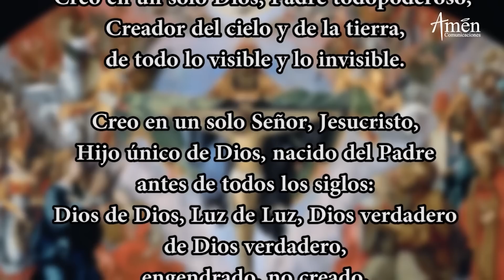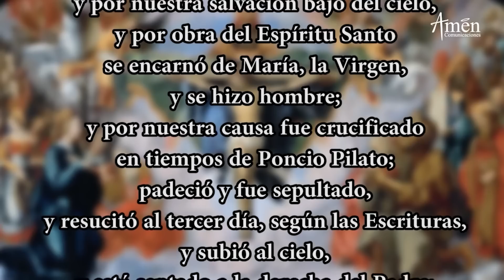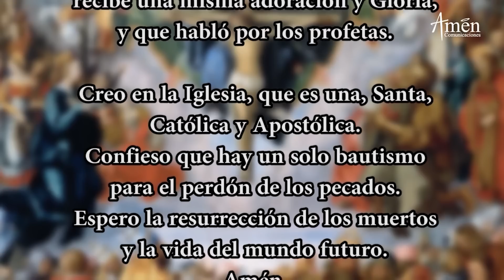Coronilla de la Divina Misericordia l Martes 10 Agosto 2021 l Padre Carlos Yepes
𝗘𝗡𝗖𝗨𝗘𝗡𝗧𝗥𝗔𝗡𝗢𝗦 𝗘𝗡